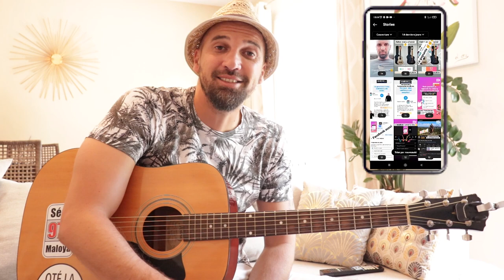TUTO GUITARE MORGAN LA MOUKATE.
DOUBWAAA!!!
Dans cette vidéo TUTO GUITARE   je vous montre comment jouer " MORGAN LA MOUKATE" (musique reunionnaise)
bonne vidéo.
00:00 intro
01:53 les accords
02:27 rythmique de la main droite
04:15 cours